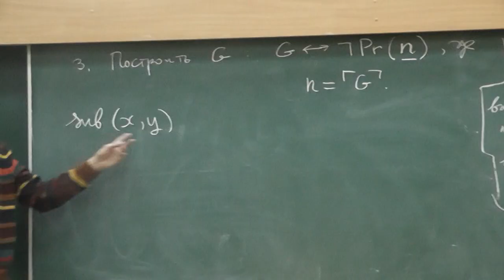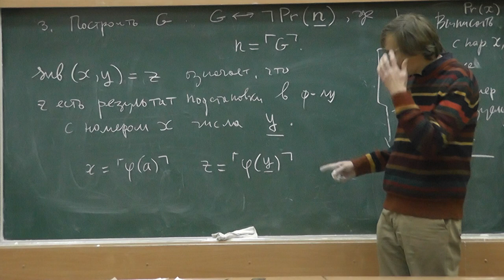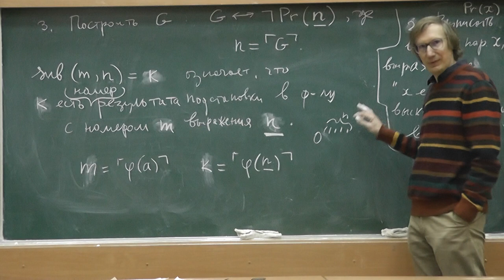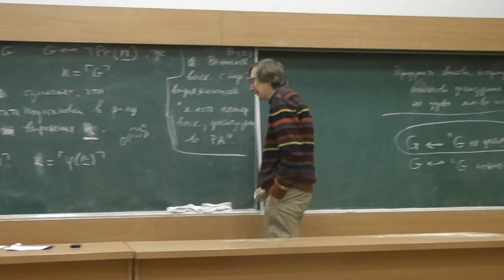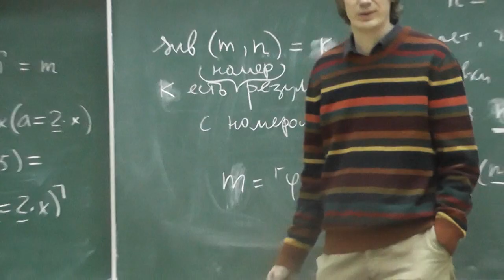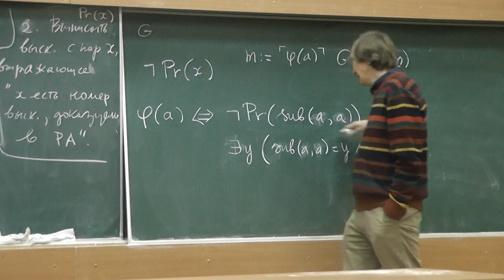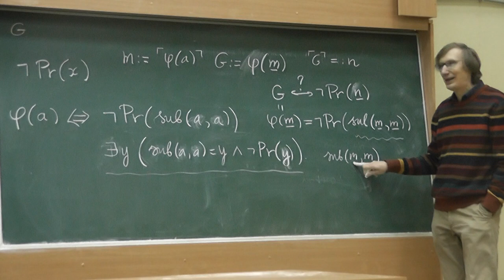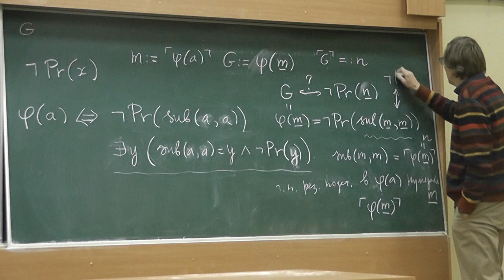5 Первая теорема Гёделя о неполноте